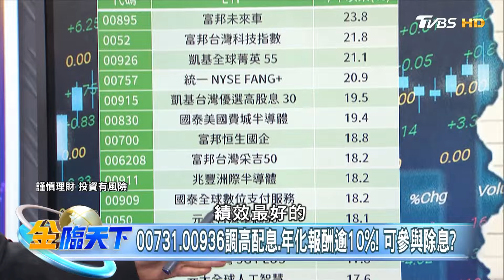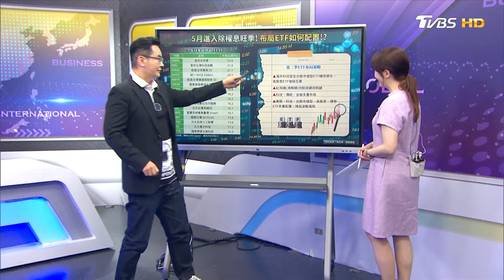00731.00936調高配息.年化報酬逾10%！可參與除息？｜金臨天下 20240506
📍熱門主題📍
99%美國人明年財務更糟 高利率帳戶卻不用 台美AI大漲救經濟 看波浪位階找趨勢族群｜金臨天下 完整版 20231208